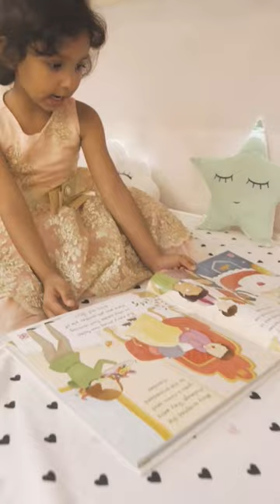Space Saving Furniture For Small Room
Book a FREE Design Consultation Today! or call us at: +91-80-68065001 Book a FREE Design Consultation Today! or call us at: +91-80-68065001 👉 CLICK On The Link Below for a FREE Design Consultation